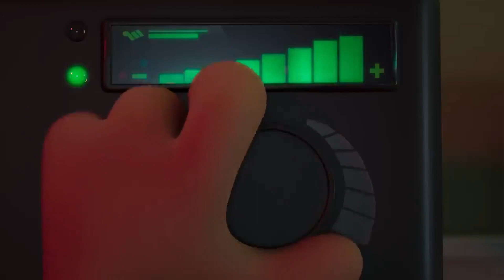something that i found in my files (and no i'm not a wimpy kid fan again)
i think i downloaded this in 2022